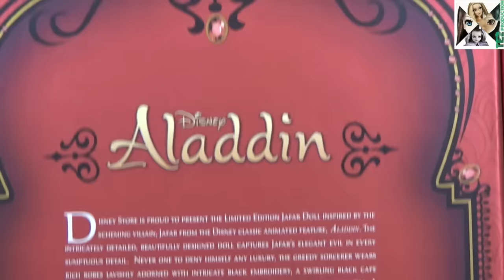Review Disney Poupée Jafar Limited Edition (En Français)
Je vous retrouve aujourd'hui pour la review de la poupée Disney Jafar du dessin animé Aladdin.
Elle est limitée à 2500 exemplaires dans le monde.